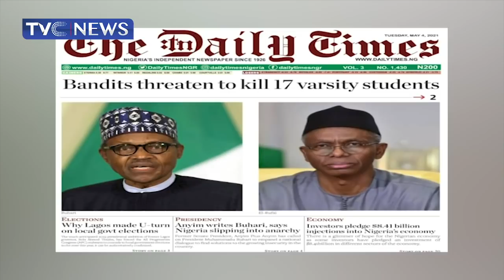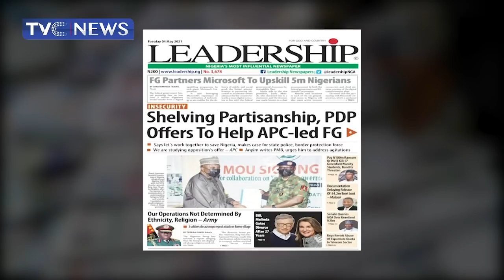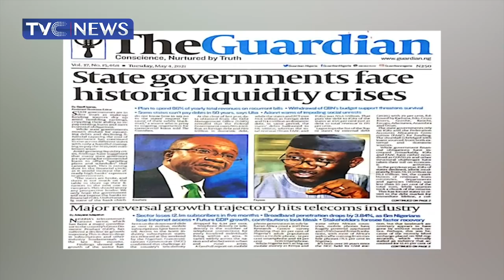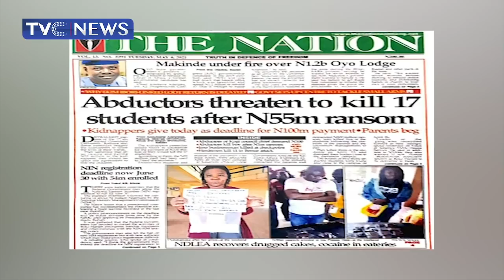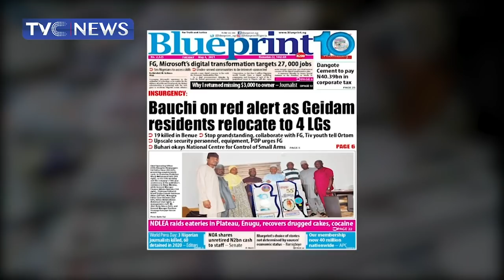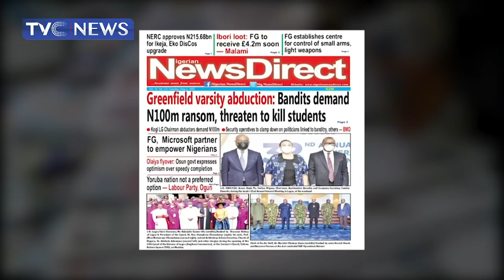Greenfield Abduction: Bandits Demand 100M Ransom, Threaten to Kill Students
This is the segment of TVC Breakfast where trending issues and headlines of different newspapers in the country are being analyzed.